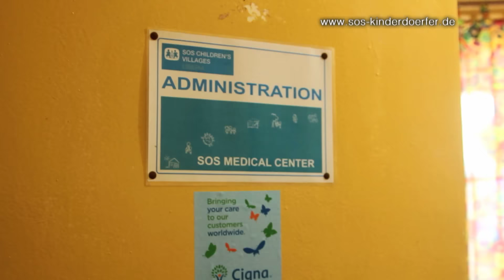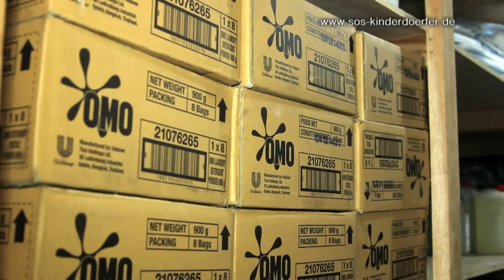Liberia: Neuanfang nach Krieg und Ebola | SOS-Kinderdörfer weltweit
Trotz Krieg und Ebola schafften es die Helfer im SOS-Kinderdorf Monrovia, ihre Schützlinge zu behüten. Viel Zeit und Kraft für eine Renovierung blieben da jedoch nicht. Nun stehen die Zeichen endlich auf Neuanfang – mithilfe der Initiative von Franz Rosen, die seit 1977 Spenden für die SOS-Kinderdörfer sammelt. Weitere Informationen

Für aktuelle Infos aus den SOS-Kinderdörfern folgen Sie unseren weiteren Kanälen!

SOS-Kinderdörfer weltweit ist eine unabhängige, überkonfessionelle Hilfsorganisation für notleidende Kinder & Familien auf der ganzen Welt. Wir haben es uns zur Aufgabe gemacht, jedem Kind ohne eigene Familie ein Zuhause zu bieten. Ein Zuhause – das bedeutet Schutz, Hilfe, Familie & Zukunft. Deswegen kümmern sich die Mütter der SOS-Kinderdörfer liebevoll um jedes Kind sowie seine Geschwister – egal, ob in Europa, Afrika oder Amerika.

Alles, was die SOS-Kinderdörfer weltweit bereits an Hilfe und Schutz leisten konnten, verdanken die Waisenkinder Ihren Spenden an die Hilfsorganisation. Sie wollen helfen? Mit einer Patenschaft oder Spende können Sie SOS-Kinderdörfer weltweit unterstützen, um jedem hilfsbedürftigem Kind eine bessere Zukunft, ein Zuhause und eine Familie zu geben.